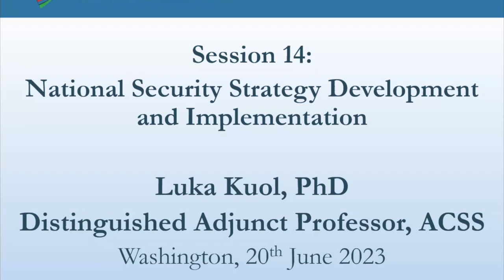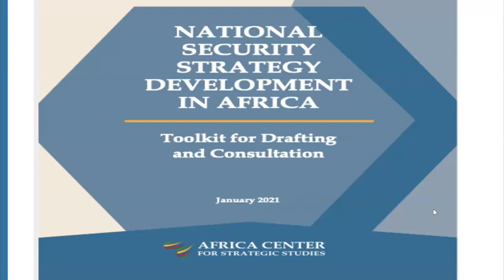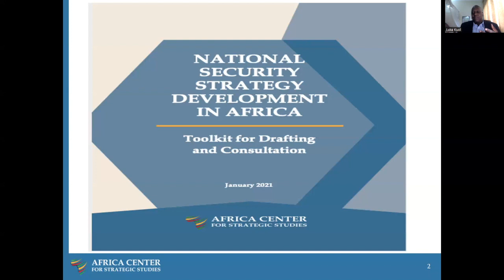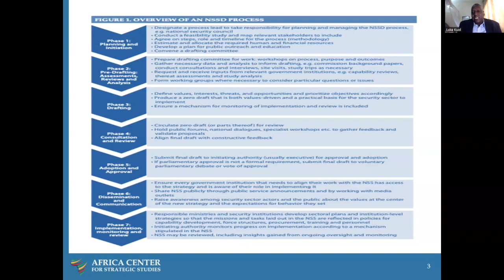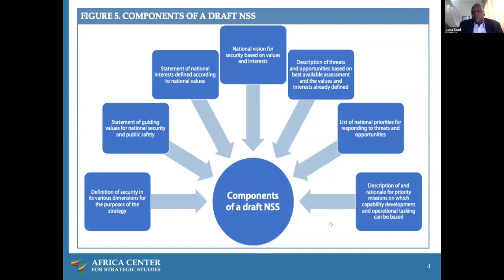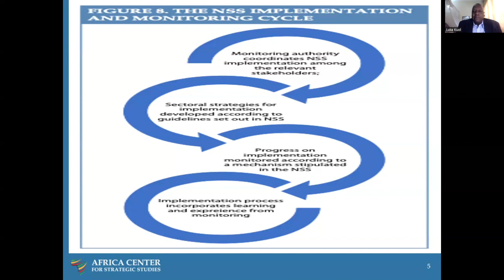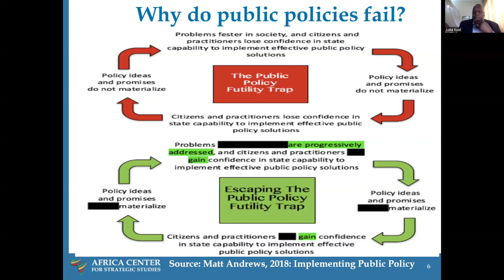National Security Strategy Development and Implementation – Luka Kuol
One of the core functions of any nation-state is to provide its own security as well as the security and safety of its citizens. Despite the inordinate resources allocated to the security sector, many states in Africa are becoming increasingly incapable of ensuring the security of all their citizens, and in some instances states themselves have become sources of insecurity: despite increase in military and security spending in Africa, the Ibrahim Index of African Governance shows a decline in the levels of national security and citizen security and safety as well as a shrinking trust of citizens in security institutions. This growing insecurity, the emergence of new security threats, and a shift towards understanding security as security for all as opposed to regime or state security, all demonstrate a need for African governments to re-evaluate how to deliver security and safety to their citizens.

Yet African countries do not have an overarching National Security Strategy. Instead, some countries have classified strategies with uncoordinated sectoral security strategies that are formulated with limited or no involvement of citizens, and largely financed by external partners without effective national ownership. This lack of grand strategy as a reference point for decisionmakers in the security sector may inhibit effective coordination, alignment of resources and leveraging of partnership, prioritization of security threats, and shared understanding of national security vision.

A well-designed and inclusive process for formulating national security strategy can facilitate the creation of a sound strategy. Such a process also enables decision-makers to make effective plans to address national security threats and to make long-term improvements in delivering security to the state and its citizens.82 Such a process also ensures national ownership, inclusivity, and consensus; it lays the groundwork for the internal and external partnerships that facilitate the implementation of national security strategy.